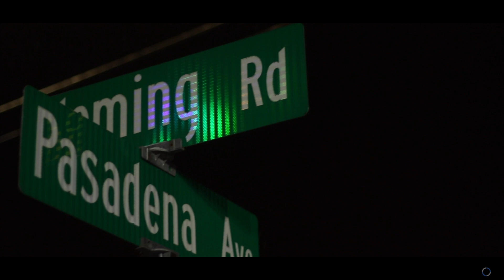Clevo "On Our Own" ( Official Video ) Shot by: G-B Films